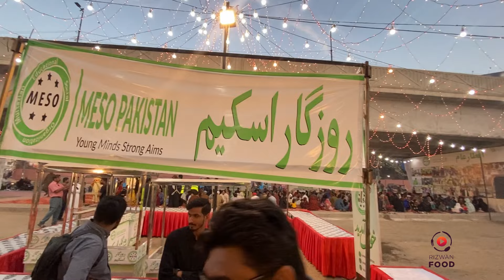Biggest Roadside Free Iftari in Ramadan | Pakistans Biggest Iftari Serving | FREE FOOD IN RAMADAN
Free Iftar in Ramadan Iftar Time on Street! Top Ramadan Street Food in Karachi, Viral Free Food in Ramadan. 1200+ Men, Women, Old age People Kids Iftar on Road. Biggest Free Iftar in Karachi Pakistan. Best Ramadan Iftar on Road. Free Food Free Iftar for Everyone. Daal Chawal in Iftar Time.